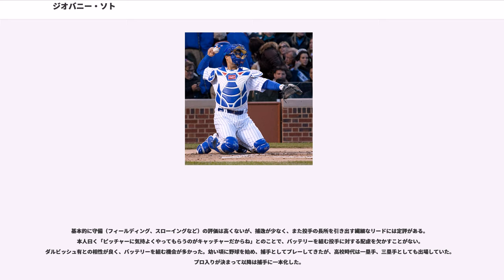ジオバニー・ソト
ジオバニー・ソト・ポンセ（Geovany Soto Ponce, 1983年1月20日 - ）は、プエルトリコ・サンフアン出身のプロ野球選手（捕手）。右投右打。現在はフリーエージェント(FA)。

ソトが3歳のときに野球好きの父が捕手のプロテクターを買ってくれたという。リトルリーグ時代は火・木曜日が練習、土曜日が試合で、休みの日に父はトレーニングを課した。

のMLBドラフト11巡目（全体318位）指名でシカゴ・カブスからされ、6月26日に契約。傘下のルーキー級アリゾナリーグ・カブスで41試合に出場し、打率.260・1本塁打・20打点・1盗塁だった。

はルーキー級アリゾナリーグとA-級ボイシ・ホークスでプレー。ルーキー級アリゾナリーグでは44試合に出場し、打率.269・3本塁打・24打点だった。

はA+級デイトナ・カブスで89試合に出場し、打率.242・2本塁打・38打点だった。

はAA級ウェストテン・ダイヤモンドジャックスで104試合に出場し、打率.271・9本塁打・48打点・1盗塁だった。オフの11月18日にカブスとメジャー契約を結び、40人枠入りした。

3月18日にAAA級アイオワ・カブスへ配属され、開幕を迎えた。AAA級アイオワでは91試合に出場し、打率.253・4本塁打・39打点だった。9月6日にメジャーへ昇格。昇格後はなかなか出場機会を与えられず、9月23日のヒューストン・アストロズ戦でメジャーデビュー。5回裏に代打として出場したが、右直に終わった。この年は1試合の出場にとどまった。

3月23日にAAA級アイオワへ配属され、開幕を迎えた。AAA級アイオワで62試合に出場後、6月27日にメジャーへ昇格。しかしカブスには正捕手のマイケル・バレットに、2番手捕手にはヘンリー・ブランコがいたため、試合に出場することができないまま、6月29日にAAA級アイオワへ降格。登録枠が拡大された9月1日に再昇格した。この年は11試合に出場し、打率.200・2打点だった。

3月5日にカブスと1年契約に合意。3月21日にAAA級アイオワへ異動し、開幕をAAA級で迎えた。開幕後はAAA級アイオワで69試合に出場し、打率.341・12本塁打・55打点と活躍。7月13日にメジャーへ昇格した。昇格後は2試合に出場したが、7打数1安打と結果を残せず、7月17日にオークランド・アスレチックスから加入した、同じく捕手のジェイソン・ケンドールと入れ替わる形でAAA級アイオワへ降格。AAA級アイオワでは打率.353・26本塁打・109打点を挙げてパシフィック・コーストリーグのMVPに選出された。9月1日のロースター拡大に伴って再びメジャーへ昇格。再昇格後は正捕手バレットの移籍やブランコの故障で先発起用が増え、打率は.426を記録した。また、アリゾナ・ダイヤモンドバックスとのディビジョンシリーズではロースター入りを果たした。第1戦から先発起用され、第2戦では左翼席へ先制打となる2点本塁打を放った。しかし打率.167と落ち込み、チームは2連敗したため、第3戦はケンドールにマスクを譲ったが、結局カブスは3連敗でディビジョンシリーズ敗退となった。この年は18試合に出場し、打率.389・3本塁打・8打点だった。

は前年9月以降正捕手として起用されていたケンドールが退団したため、正捕手を務めることになった。攻守共にソトへの期待は大きく、2008年のスプリングトレーニングではルー・ピネラ監督から打撃指導を受け、引っ張る打法から広角打法へ打撃改造している。。4月30日のミルウォーキー・ブルワーズ戦では2本の3点本塁打でチームの19得点中6打点を挙げる活躍をし、4月25日・26日のワシントン・ナショナルズ戦で喫した8打数連続三振の汚名を返上すると、4月は打率.341、8二塁打、5本塁打、20打点、OPS1.059で月間最優秀新人に選ばれた。5月19日のアストロズ戦ではキャリア初のランニングホームランも放った。オールスターではファン...